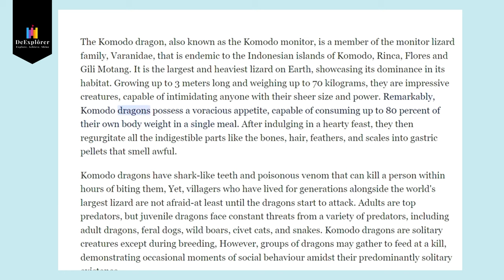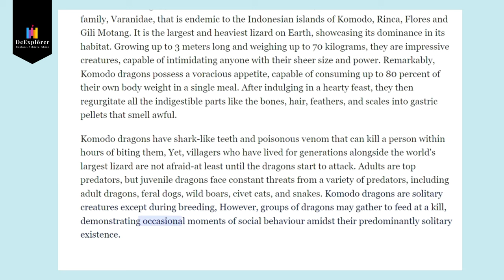KOMODO DRAGON 2 | English Stories | Reading Practice | Children and Adults